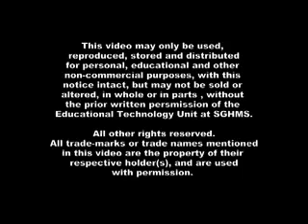Temel Solunum Sistemi Muayenesi DoktorlarSitesi.NET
Solunum Sistemi Muayenesinde Temel İlkeler - Dikkat Edilmesi Gerekenler

Fizik Muayene Esasları, Göğüs ve Toraks'ın Değerlendirilmesi